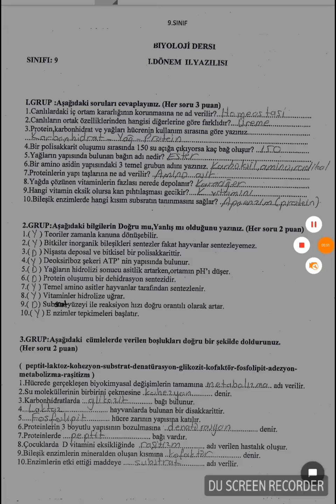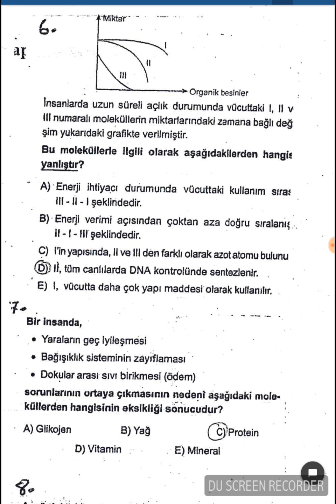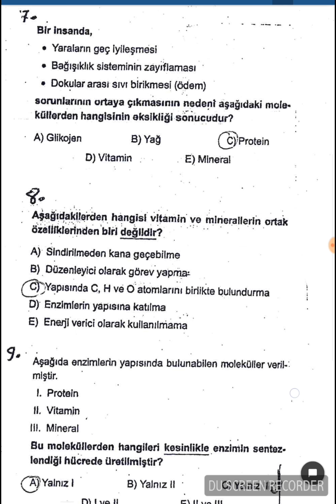9 SINIF BİYOLOJİ 1 DÖNEM 2 YAZILI SINAVINA HAZIRLIK